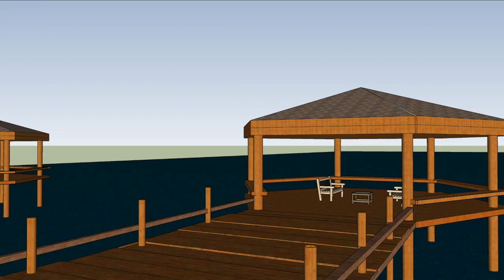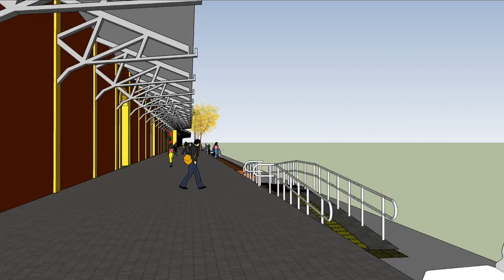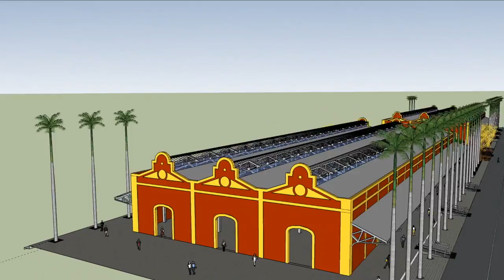ESTUDO PRELIMINAR Projeto Paisagístico II EBA/UFRJ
Projeto Paisagístico II - Estudo preliminar da Escola de Belas Artes da Universidade Federal do Rio de Janeiro, localizado nos Armazens 7 e 8 da area da Portuaria no Centro da cidade do RJ.